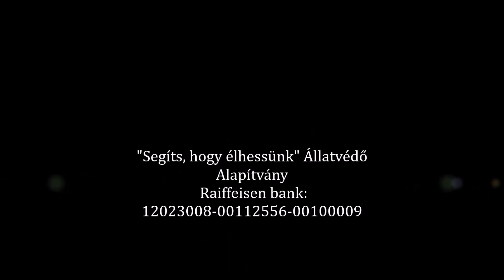Dogó-mentés T G gazdát keres